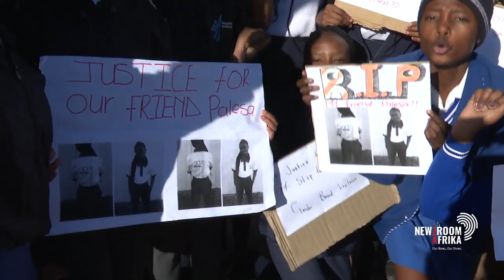Chiloane visits Ntsako Secondary School and the family ofPalesa Malatji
Gauteng Education MEC Matome Chiloane has visited the Ntsako Secondary School and the family of 17-year-old Palesa Malatji, who was raped and murdered in Soshanguve. The matric pupil's body was found near Echibini Secondary School on Friday.

Newzroom Afrika's Zola Sholwana has more.